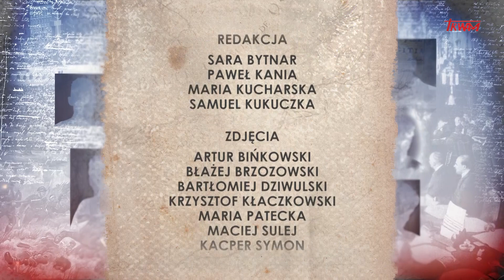Poczet wielkich Polaków: Ks. prof. Michał Poradowski